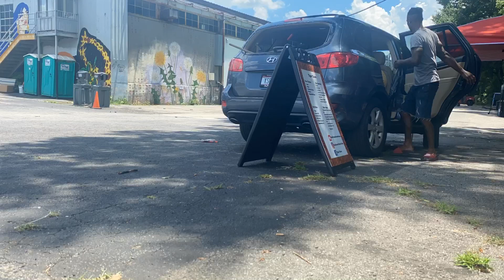How To work a food truck by yourself